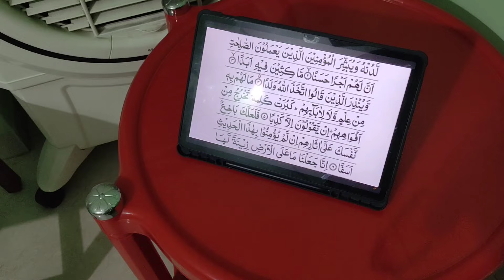Tiffin recipe | chicken samosa | instant aloo chips | matar pohe recipe